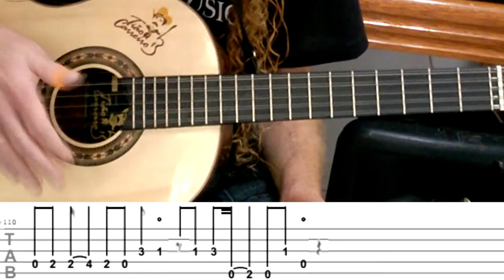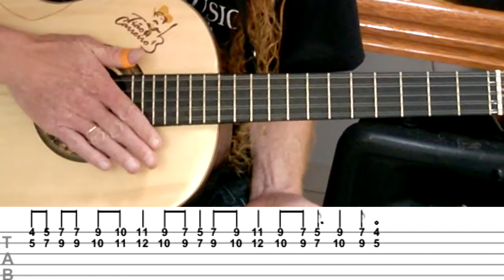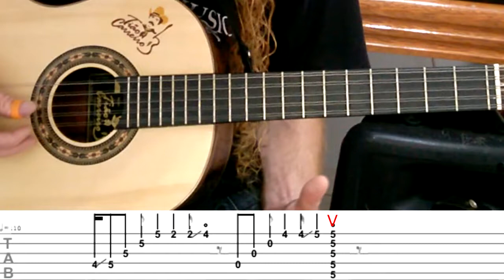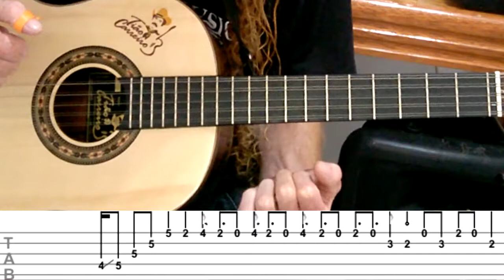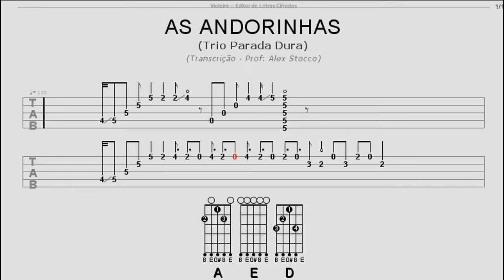3 Solos Sertanejos Famosos e Fáceis Adaptados Para A Viola Caipira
Nessa aula eu estarei te explicando sobre 3 solos muito famosos da música sertaneja todos adaptados para a viola caipira. Acesse as cifras e tablaturas GRÁTIS aqui mesmo logo abaixo. Clique aqui e role para baixo!

CURSO ONLINE DE VIOLA CAIPIRA, CLIQUE NO LINK E VEJA O CONTEÚDO DO CURSO:

VIOLA CAIPIRA GOSPEL DESCOMPLICADA. CURSO ONLINE DE VIOLA CAIPIRA, CLIQUE NO LINK E CONHEÇA O CURSO:

E-BOOK DE VIOLA CAIPIRA 45 CIFRAS COM TABLATURAS DIGITAIS, SAIBA MAIS CLICANDO NO

TABLATURAS, CIFRAS E VÍDEO AULA SOB ENCOMENDA ME CHAMA NO